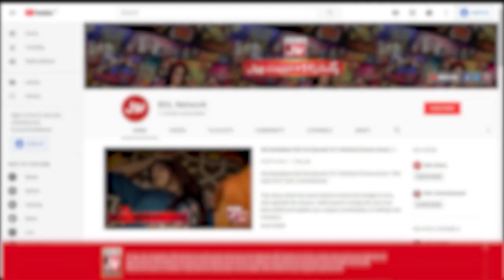Hum Duniya Mein Saza Ke Liye Nahi Khilafat Ke Liye Aye Hein | Faysal Quraishi | Sahil Adeem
Hum Duniya Mein Saza Ke Liye Nahi Khilafat Ke Liye Aye Hein | Faysal Quraishi | Sahil Adeem | BOL Podcast | BOL Entertainment